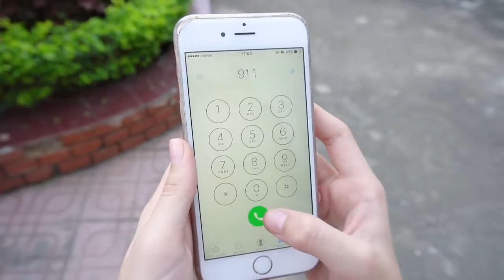Five little Monkeys Jumping on the bed Nursery rhymes song for children #5